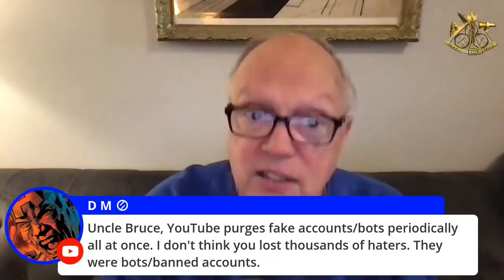GAMESTOP MATTERPORT SPIRE GLOBAL MOVING HIGHER Live Stock Coverage In Plain English with UNCLE BRUCE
GAMESTOP MATTERPORT SPIRE GLOBAL MOVING HIGHER Live Stock Coverage In Plain English with UNCLE BRUCE Join Uncle Bruce as he covers the stock markets and tells you what is going on in plain English.

To send Bruce stuff use this address:
Bruce Frommert
Creston BC
Canada
V0B 1G0